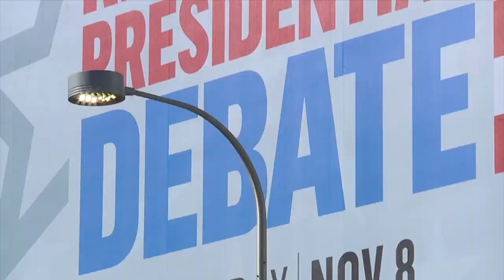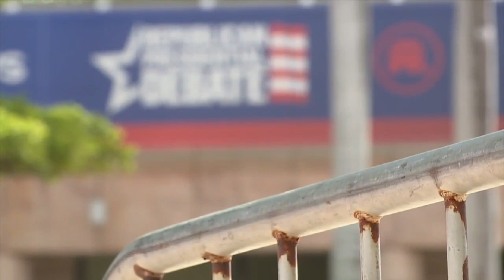5 GOP candidates prepare to take stage in Miami debate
Five GOP candidates will be vying for the party's presidential nomination when they take the debate stage in Miami for their third face-off.